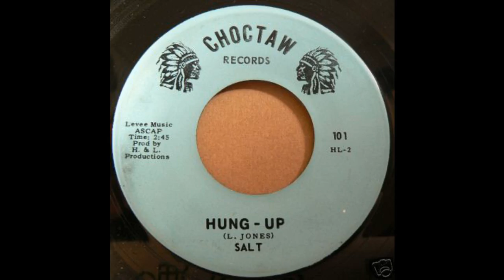Salt-Hung Up 1972 funky fuzzy dynamite (HQ)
Rediscovered firstly in 2004 and issued as a split then reissued in 2015 and 2016 in its original form.Killer fuzzy funk dynamite,the bands only issue.
Picture and audio from the original 1972 single